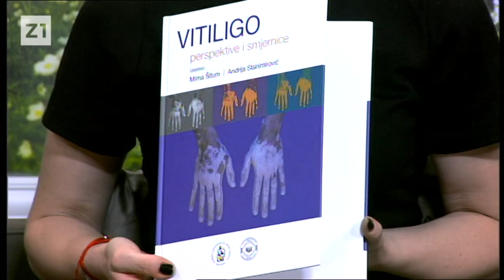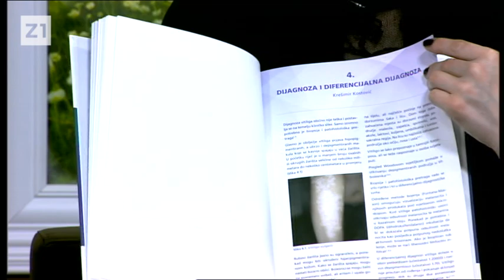ZAGREBE, DOBRO JUTRO - VITILIGO (Z1 TELEVIZIJA, 1.7.2019.)